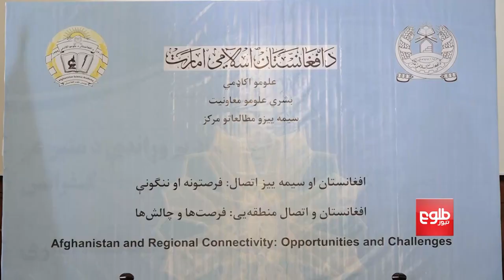Mujahid: Afghanistan Will Keep Neutral Stance Toward Regional Countries